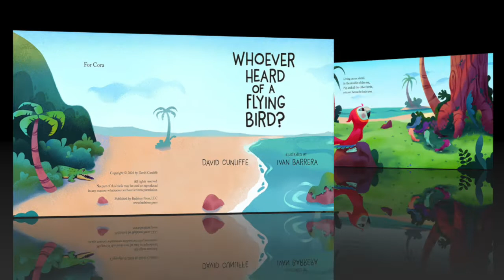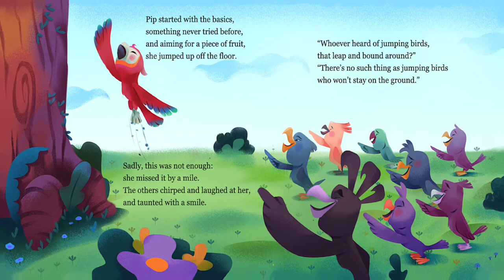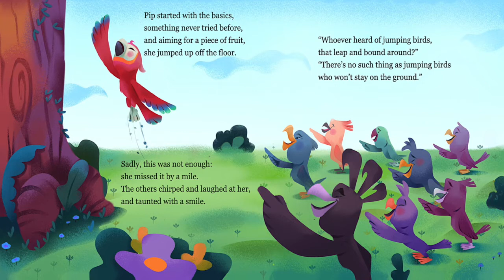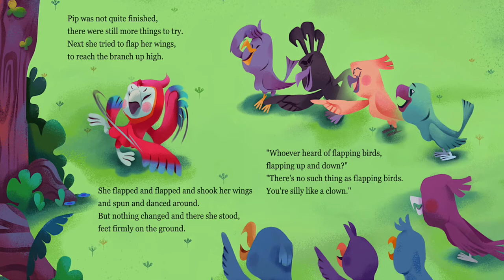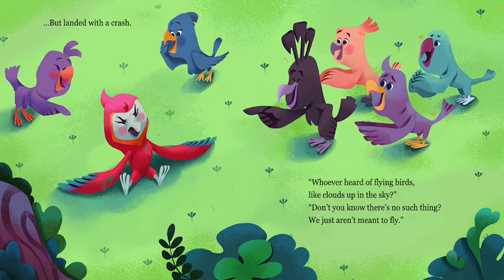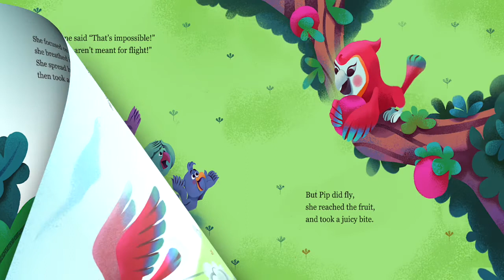Whoever Heard of a Flying Bird?: A Children's Book About Not Giving Up by David Cunliffe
"Have you ever been told something was impossible, but just knew it was possible?

Pip is a little bird who wants nothing more than to eat the fresh fruit high up in the trees. There’s just one problem – on her island, birds don't fly! All the other birds think the idea of flying sounds ridiculous. After all, whoever heard of a flying bird?

"Whoever heard of a flying bird, like clouds up in the sky?
Don't you know? There's no such thing, as a bird that can fly."
But Pip was never one to give up easily. Surrounded by birds that think she'll never succeed, Pip is determined to overcome failure and self-doubt and reach the fruit. Maybe...just maybe... if she tries hard enough, she might just succeed.

Kids of all ages will adore this heartwarming children’s story. With charming rhyme and vivid, colorful illustrations, this inspirational story shows kids the power of perseverance. "

You can purchase this book on Amazon! Here's the link: